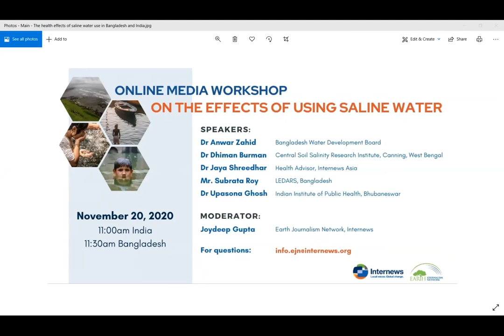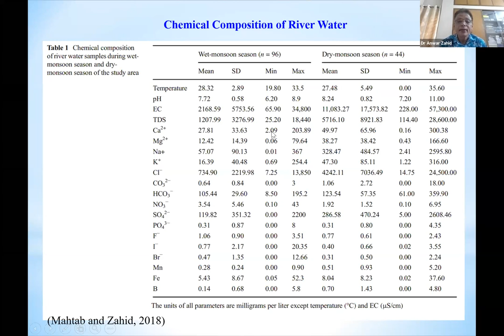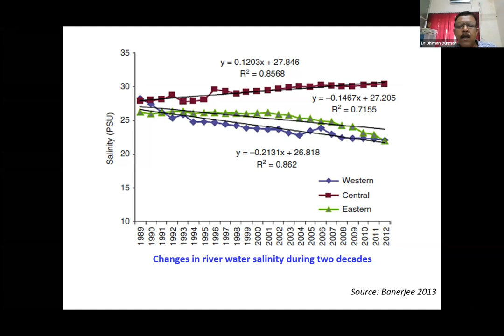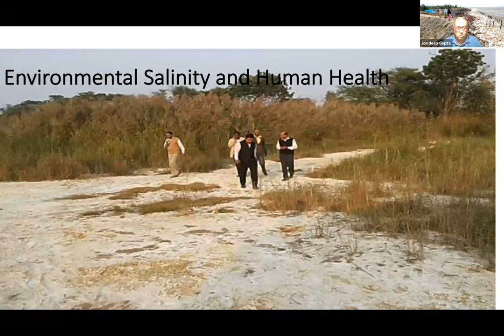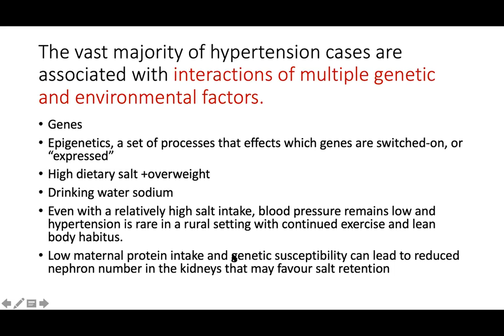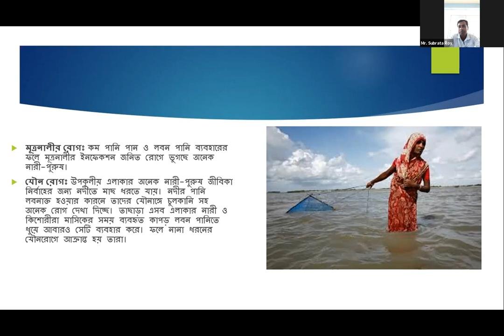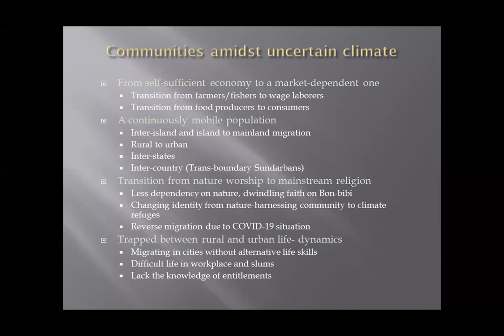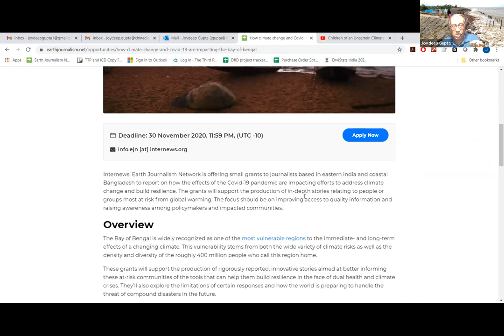Webinar: The Affects of Using Saline Water in the Bay of Bengal Region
In this webinar we discuss the impact saline water has on people’s health along the Bay of Bengal coast, where water is becoming increasingly salty due to rising sea levels. We also take time to answer questions and discuss story ideas.

Speakers
Dr. Anwar Zahid, Director, Groundwater Division, Bangladesh Water Development Board
Dr. Dhiman Burman, Principal Scientist, Central Soil Salinity Research Institute, Canning, West Bengal
Dr. Jaya Shreedhar, Internews Asia Health Advisor
Mr. Subrata Roy, Medical Assistant, LEDARS, Bangladesh
Dr. Upasona Ghosh, Assistant Professor, Indian Institute of Public Health, Bhubaneswar